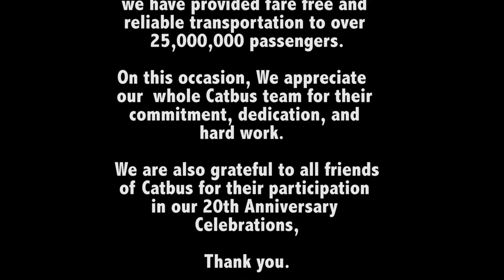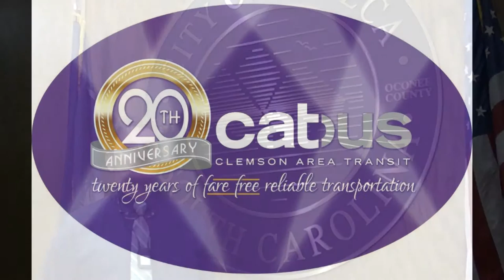Catbus 20th Anniversary